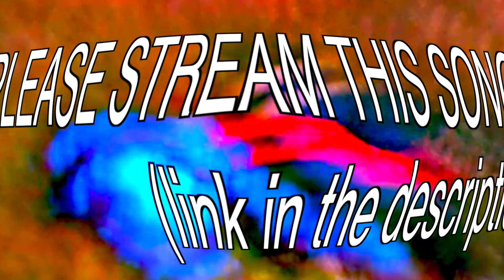Dylan Watersnake - listentome (feat. Jarrah Callister) Official Music Video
Song:
Written by:
Dylan Watersnake & Jarrah Callister
Produced & Mixed by:
Dylan Watersnake
Filmed by:
Edited by:
Dylan Watersnake

LYRICS:
[Dylan Watersnake]
Working for my dream cause it is my destiny
Keep on moving even if it is the death of me
And you stupid if you try and mess with me
Cooking up these beats and I don’t need no recipe
Watch out fool least you fall off of the precipice
Getting bread like cookie monster from sesame,
Street,
I’m not an accessory,
Imma beat,
All the competition,
I am talented with the composition,
Not a master yet,
Still a student,
Stay on my hustle take no L’s cause I am prudent,
Got to get on my grind and just do it,
Nike,
Flexing with my fit,
But it ain’t pricey,
Cause you know I’m a thrift-,
Y guy,
When I drift in my ride,
And I’m not tryna die,
But I’m tryna side,
With the side that is right,

So I can survive,
Through the night,
To once again,
Behold the light.

Through the night,
To once again,
Behold the light.

[Jarrah Callister]
And I’m thinking to hard,
about thinking to start,
And I think I got,
lost in my thought,

[Dylan Watersnake]
Or I just thought I was lost,
But I found my way back to the top,

[Jarrah Callister]
Rhyming ‘bout the money and its funny when the words and they be running out my mouth,
and I’m cunning,
Yeah I’m cunning,

And I’m talking to the people,
And they never talk to me,
I’m one with the rhymes and the rhymes that I see,
It’s kind of like an r.i.p.
Cause this is the truth and truth it will be.

I got kung fu, and karate,
You could say illuminati,
When I rock in my Bugatti,

Hit the drop in the beat,
When I’m moving my feet,
And I’m sitting back sipping the tea!